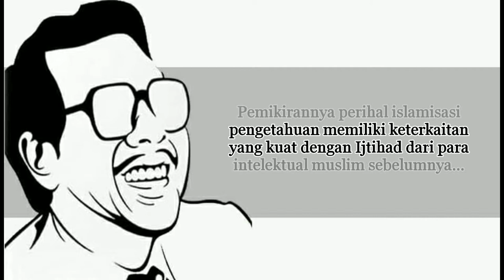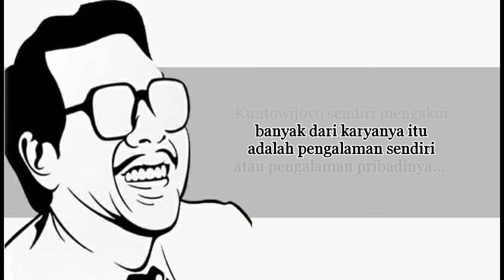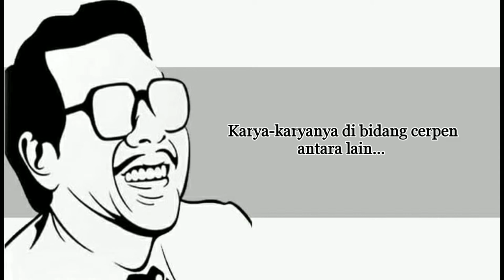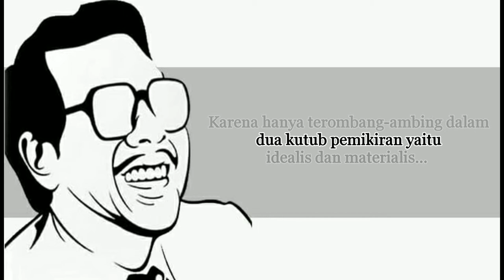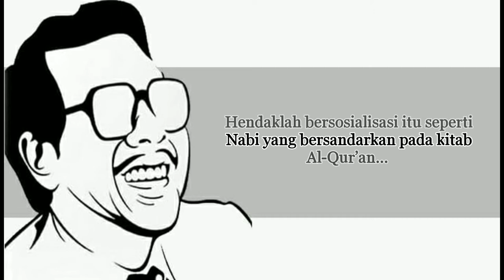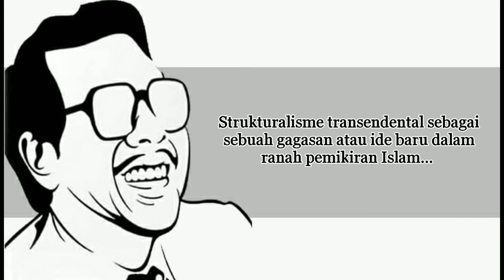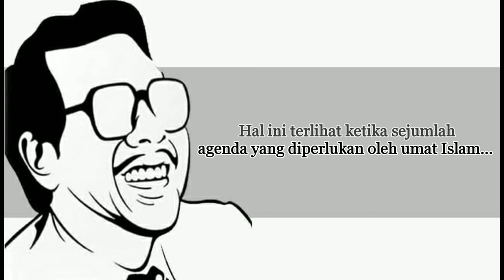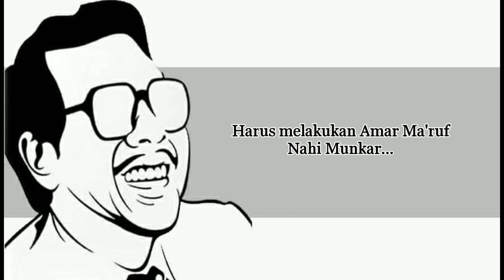"Memahami Pemikiran Kuntowijoyo"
Ditujukan untuk memenuhi tugas UAS Filsafat Islam
Faiz Dian Mutakim (E91217073)
Aqidah Filsafat Islam
Universitas Islam Negeri Sunan Ampel Surabaya.